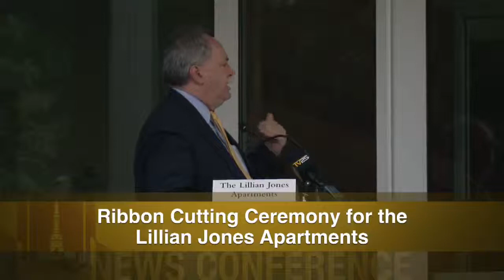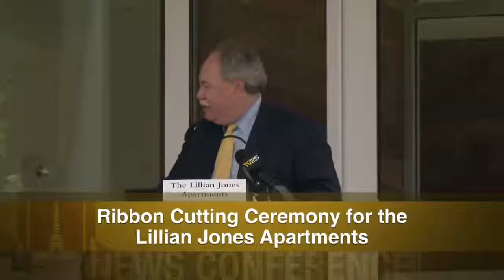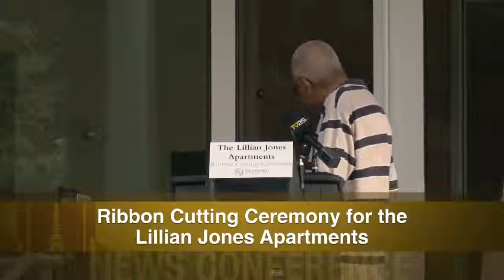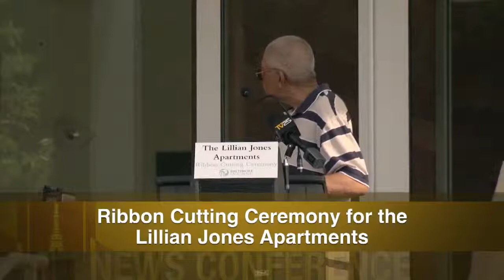Lillian Jones Apartments Ribbon Cutting Ceremony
Mayor Rawlings-Blake Attends the Ribbon Cutting Ceremony for the Lillian Jones Apartments. The New Development Supports the Mayor's Vacants to Value Initiative.